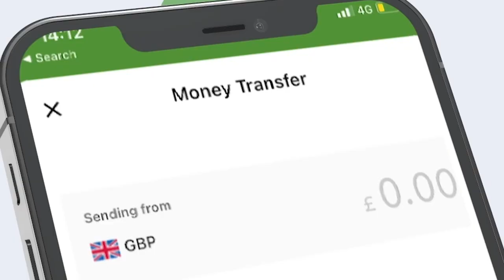Ganacsatada qaadka Muqdisho oo soo dhaweeyey dib u fasaxida Qaadka Kenya.